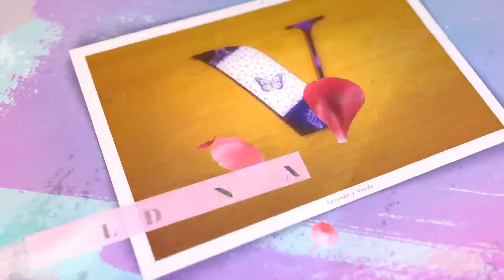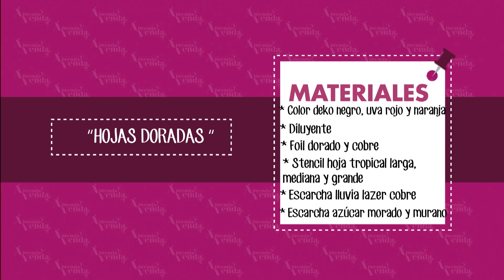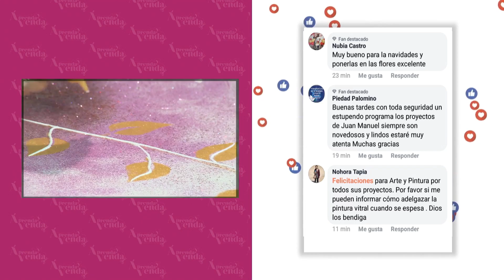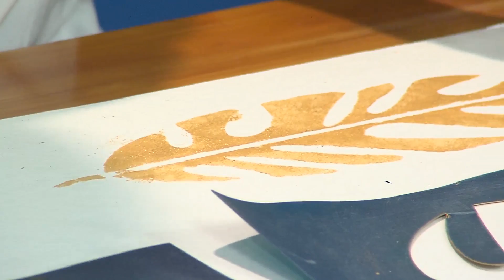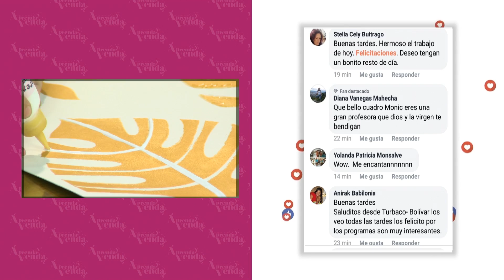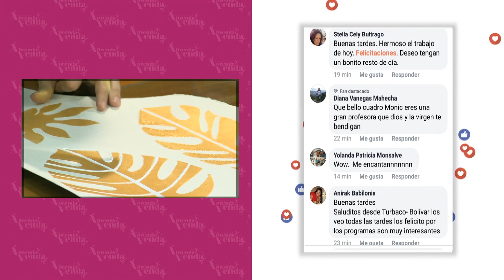Hojas doradas en Aprenda y Venda